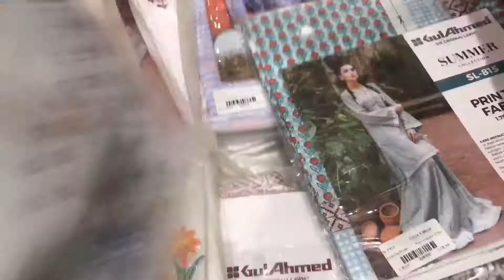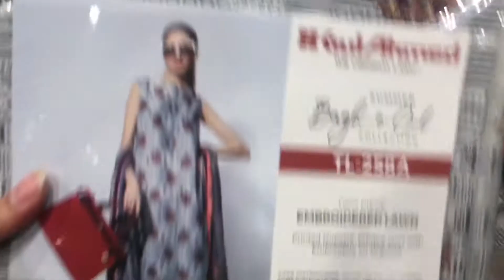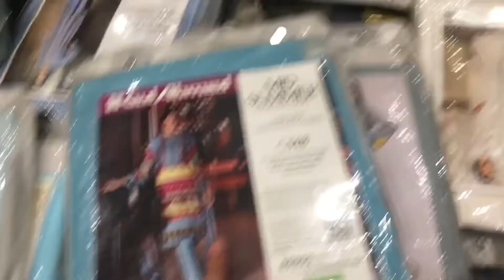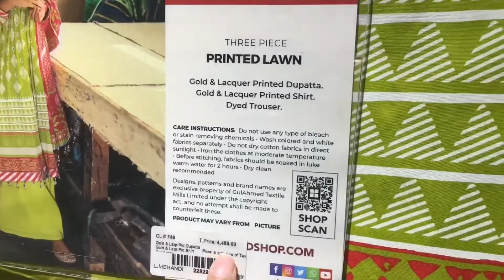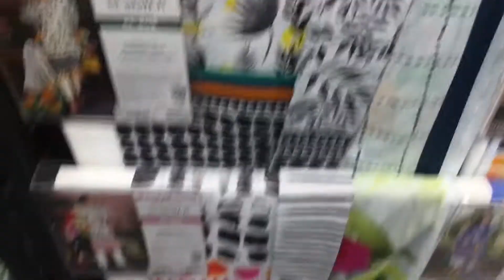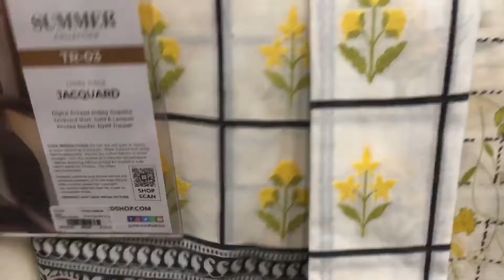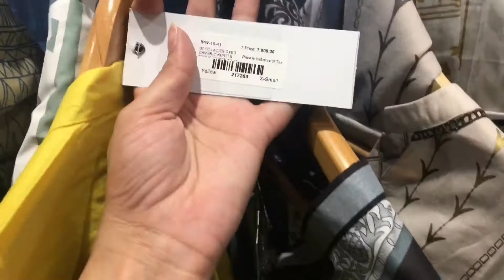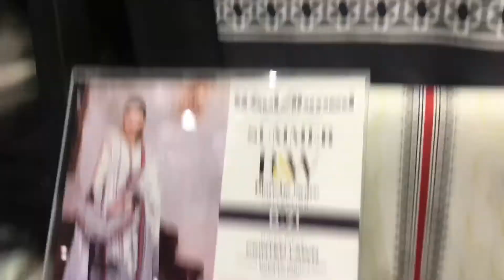GulAhmed Sale flat up to 70% Off | Lala's Fashion Trends | vlog 2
gulahmedsale70%off#Brandsale#Lala'sfashiontrends